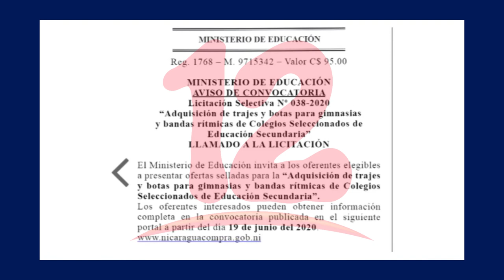Desfile Patrio pone en riesgo a niñez Nicaragüense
Gobierno de Nicaragua ya se encuentra en los preparativos del desfile patrio, Jorge Mendoza de la Organización Codeni afirma que estas actividades ponen en riesgo a la Niñez Nicaragüense debido a la aglomeración de personas.